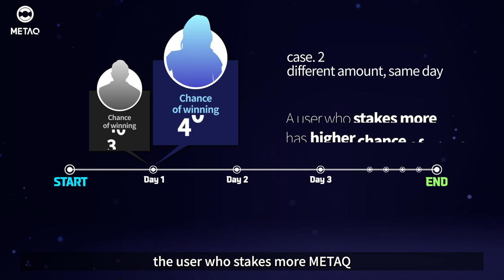Introducing Challenge Program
Crypto Fishing! Play Now